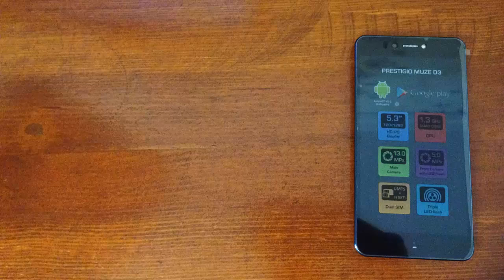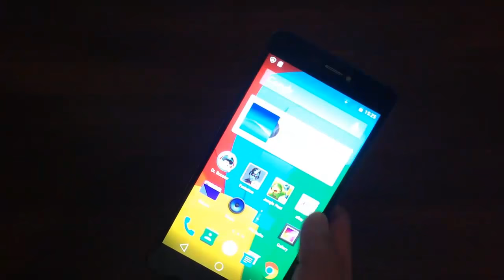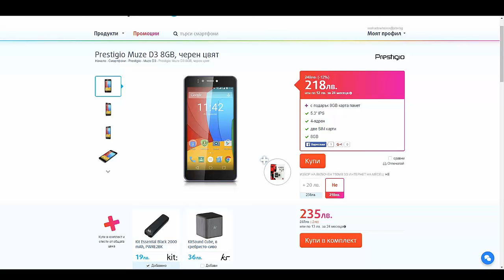Prestigio Muze D3 - Ревю